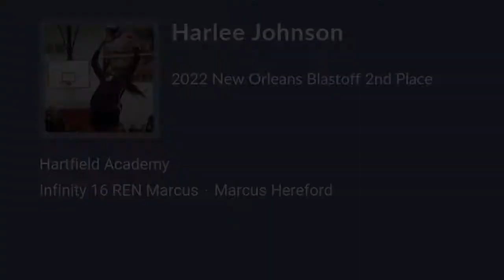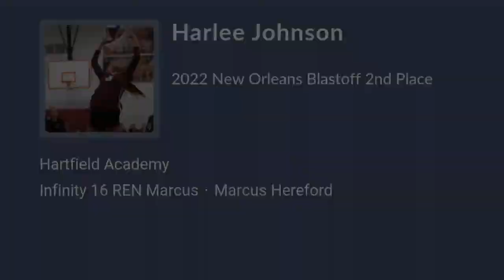Harlee Johnson Volleyball Highlights - MS 2024 - RS. S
Harlee Johnson Recruiting Video.